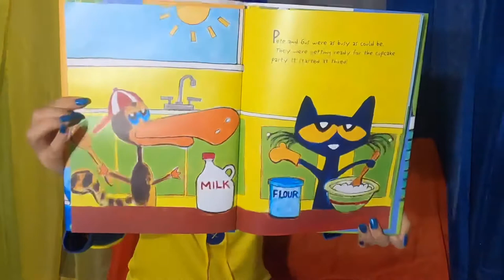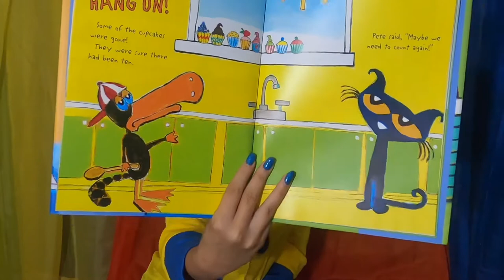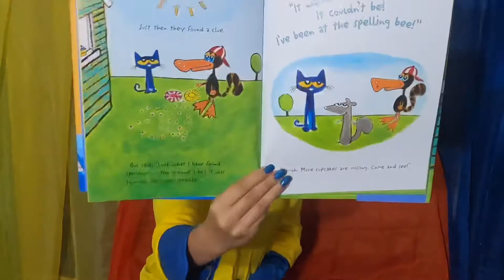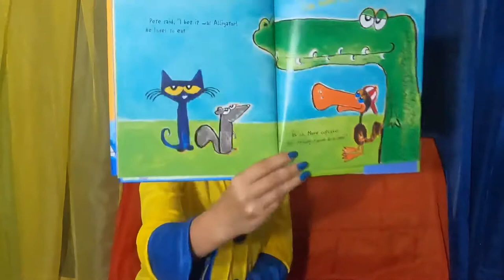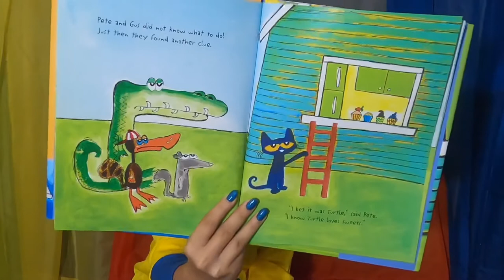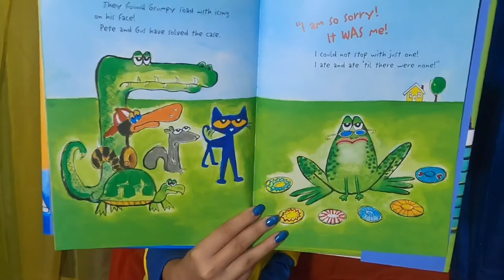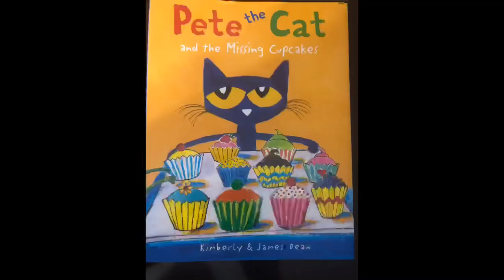Pete the Cat and the Missing Cupcakes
Follow along as Pete tracks down his cupcakes